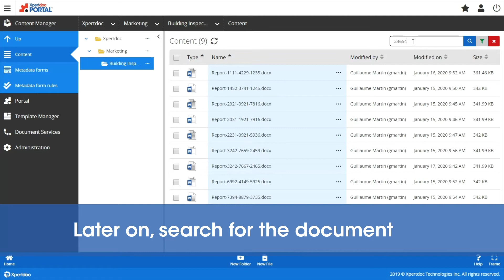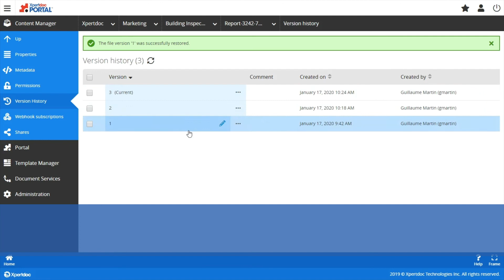Optimize the Management of Digital Documents with Xpertdoc (now Experlogix)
This short demo shows how you can optimize the management of digital documents with Experlogix Content Manager, leveraging features such as keyword search, document edition, check-in and check-out, version history, and more.